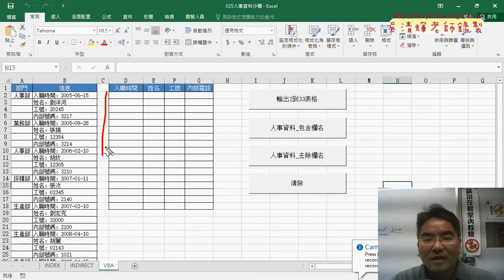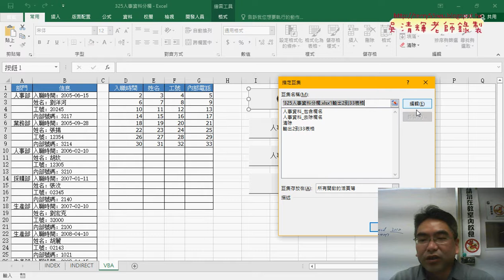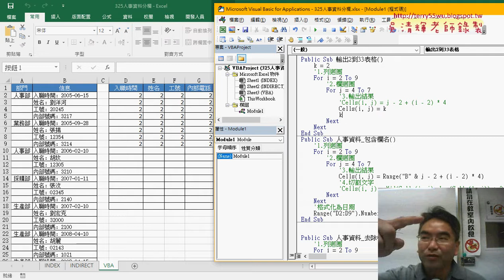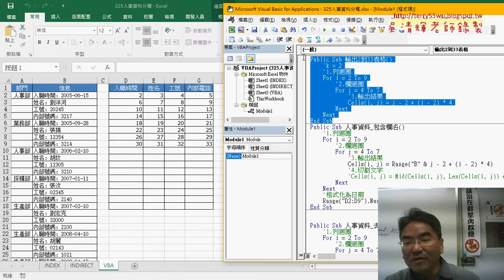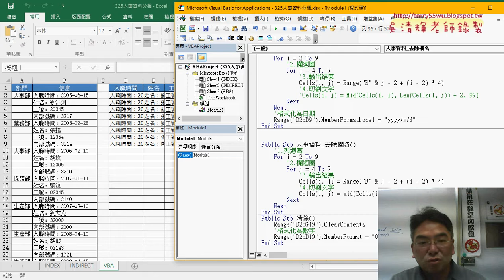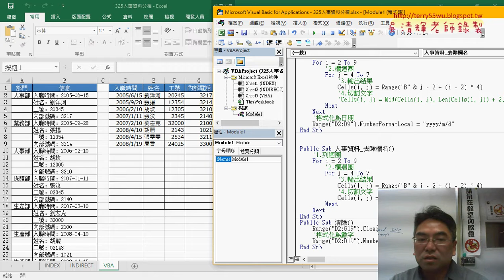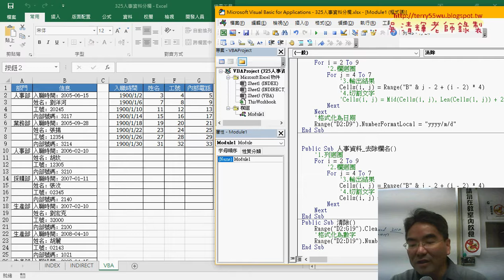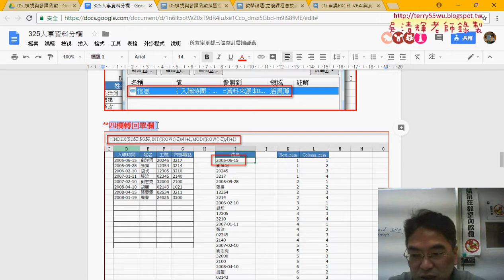06 改用VBA輸出結果